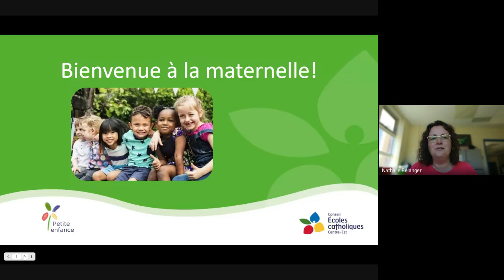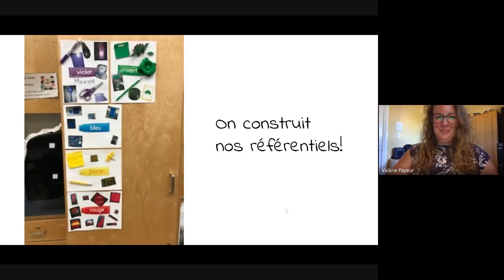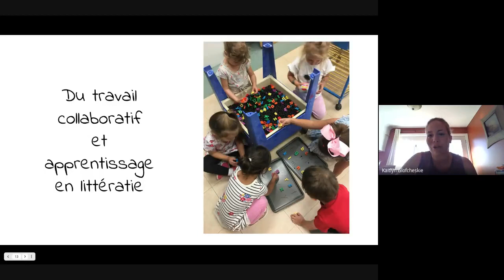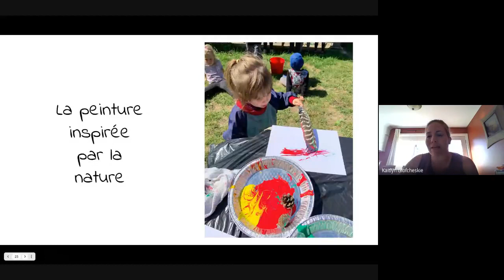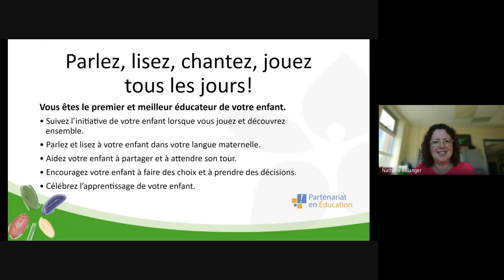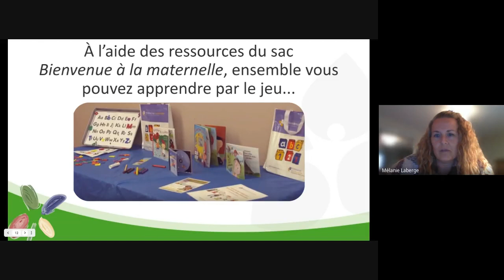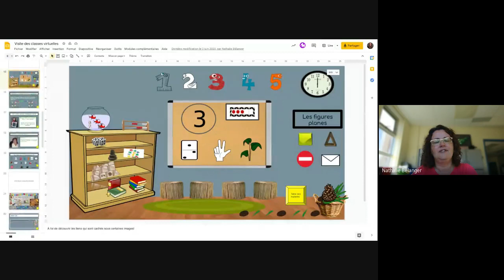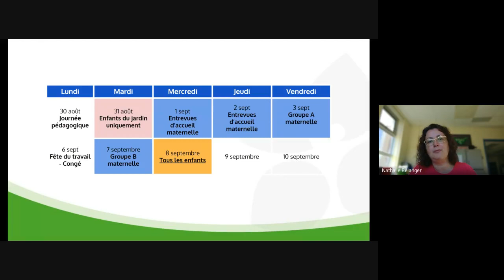CSC Jeanne-Lajoie pavillon élémentaire - Bienvenue à la maternelle (9 juin 2021)